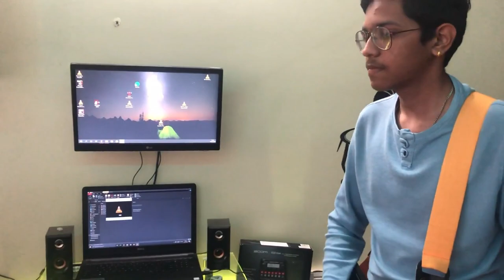Anjaan Zindagi | Gauravsinh | Karan | KSGP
Here is our very own composition - Anjaan Zindagi!!
KSGP copyright !
Vocalist:- Karan V. Shinde
Guitarists :- Gauravsinh S. Pardeshi
Prdouced by - Gauravsinh S. Pardeshi
Lyricist :- Sparsh Dutta
Shot By:- Aryan
.Song is also available on...
Jio Saavn
Apple i - Tunes
Amazon music..